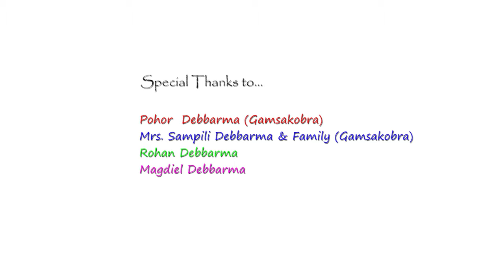Tongthokmani || Khristo Halok || Official Music Video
We, Khristo Halok greet you in the name of our Lord and saviour Jesus Christ .
We are thankful to every individual who have been supporting us through prayers and very much glad that God has given us this platform to reach out every one of you through His songs.

Now as you go through this song "TONGTHOKMANI", we hope to see you living  more joyful and prayeful life, putting your trust in the righteousness of Jesus Christ .

About the song :

Title : TONGTHOKMANI
Lyrics & composer : Shem Debbarma
Cast : Swinton Jamatia,
           Shem Debbarma,
           Nelson Debbarma.
          (KHRISTO HALOK)
Music arrangement : Nelson
Recorded and Mixed at K.R. Records

Video credits :
Cinematographer and Edit : Rohan Debbarma
Color grading : Nelson.

*Pohor Debbarma (Gamsakobra)
*Mrs. Sampili Debbarma (Gamsakobra)
*Magdiel Debbarma (Borok Baptist Fellowship)
*Rohan Debbarma (Direction, Camera, Edit)
*Stephen Jamatia ( Gorjung Baptist Church)
*Borok Baptist Youth Fellowship (BBYF)

*Here's the lyrics*. sing along...

Nini kubui aswk kothok Ani Subraiyung
Nini samung aswk naithok Ani Kaitoryung. (2)

Pre Chorus :

Kha bera sugwi mano
Nini yasi buchugo
Nini Kok thaisa baino
Kwthwi kok Sao

Langmani Bugra Nwngno
Jora no snamnai Swngno
Salsa no bisi sai wngo
Nini Kok bai no

Chorus:

Tongthokmani no-no lobwi
Khatungmani no-no lobwi...(2)

Kwmango
Khakamo
Nini koktang rokno ang naiwi uansugwi. (2)

Nini khorang angle Subrai
Twilwlwk khwnao
Hakhor ni ano sotonwi
Twlango chukhao... (2)

Nini yasi buchugo
Kwthwi kok Sao
Langmani Bugra Nwngno
Jora no snamnai Nwngno

Chorus:

Tongthokmani no-no lobwi
Khatungmani no-no lobwi...(2)

God Bless🙏...